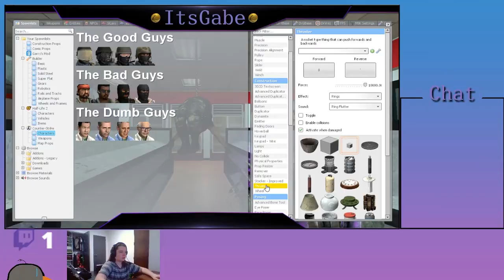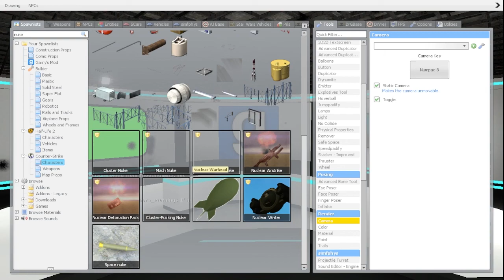4 Phases of Gmod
Within Garry's Mod, there is sandbox. A limitless, empty blackboard for creativity and fun! But despite the "open ended" gameplay, there are hidden guidelines every sandbox player follows, even without knowing it.

oofbunny provides the thumbnail for this video, and it rocks!
Her Instagram and Redbubble can be found here!

Thanks to MaTT for helping me film extra footage for this video

Chapters

0:00 - Intro
1:10 - Explore & Create
2:43 - Guns & Roses
4:19 - Speed & Recovery
5:28 - The last one...